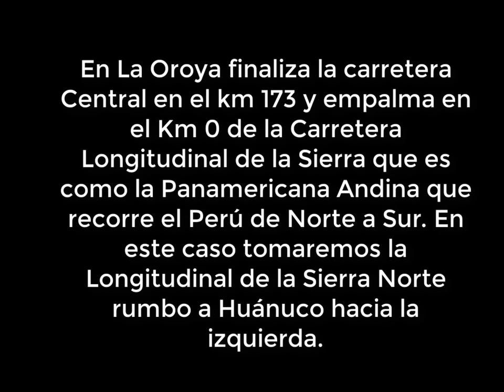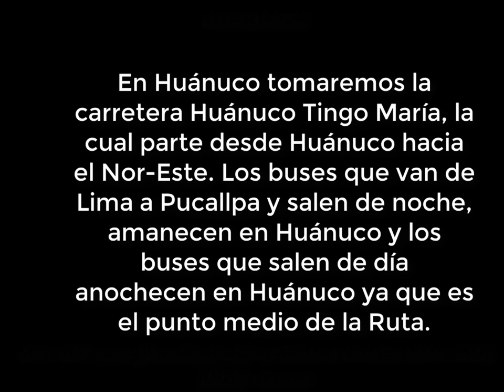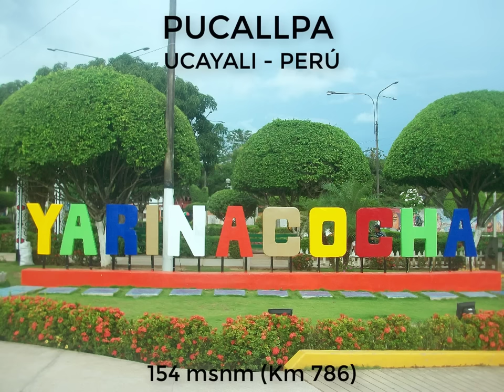Ruta LIMA - HUANUCO - PUCALLPA (786 Km - Perú)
Guía de la ruta de Lima a Pucallpa en auto rumbo al Este, por la Carretera Central (Troncal Norte) de Lima a Pucallpa, subdividida por la ruta 3N de Lima a Huanuco (410 km), la ruta 18A de Huanuco hasta el desvío a Tarapoto (138 Km) y la Carretera Federico Basadre 18-C desde el desvío hasta Pucallpa.

LIMA:
* Chosica (Km 40 Carretera Central) 00:24
* Matucana (Km 70 Carretera Central) 03:39
* San Mateo (Km 94 Carretera Central) 05:37
* Casapalca (Km Carretera Central) 11:05

JUNIN:
* Límite Lima - Junin: Ticlio - Abra de Anticona (Km 132 C. Central) 12:58
* La Oroya (Km 173 Carretera Central - Km 0 Long. de la Sierra Norte 3N) 16:00
* Dv. Tarma (Km 33 Longitudinal de la Sierra Norte) 17:39
* Junin (Km 52 Longitudinal de la Sierra Norte) 19:17
* Carhuamayo (Km 83 Longitudinal de la Sierra Norte) 21:45

PASCO:
* Limite Junin - Pasco (Km 87 Longitudinal de la Sierra Norte) 22:16
* Colquijirca - Dv. Cerro de Pasco (Km 115 Longitudinal de la Sierra Norte) 24:00
* La Quinua (Km 145 Longitudinal de la Sierra Norte) 28:15
* Huariaca (Km 167 Longitudinal de la Sierra Norte) 30:31

HUANUCO:
* Limite Pasco - Huanuco (Km 176 Longitudinal de la Sierra Norte) 31:13
* San Rafael (Km 182 Longitudinal de la Sierra Norte) 31:27
* Ambo (Km 214 Longitudinal de la Sierra Norte) 33:44
* Huánuco (Km 232 Long. de la Sierra Norte - Km 0 Carr. Huánuco - Tingo María) 34:02
* Santa María del Valle - Puente Rancho (Km 25 Carretera Huánuco - Tingo María) 35:04
* Acomayo - Mayobamba (Km 31 Carretera Huánuco - Tingo María) 36:23
* Tunel Carpish (Km 47 Carretera Huánuco - Tingo María) 37:10
* Chinchao (Km 62 Carretera Huánuco - Tingo María) 40:30
* Cayumba (Km 98 Carretera Huánuco - Tingo María) 45:00
* Tingo María (Km 122 Huánuco - Tingo María) 46:09
* Ovalo de Pumahuasi (Km 241 Carretera Federico Basadre (inv)) 38:00

UCAYALI:
* Limite Huánuco - Ucayali (Km 212 Carretera Federico Basadre) 49:39
* Previsto (Km 191 Carretera Federico Basadre) 51:30
* Boquerón del Padre Abad (Km 183 Carretera Federico Basadre) 53:20
* Aguaytía (Km 161 Carretera Federico Basadre) 55:24
* Huipoca (Km 148 Carretera Federico Basadre) 55:36
* San Alejandro (Km 110 Carretera Federico Basadre) 59:09
* Von Humboldt (Km 86 Carretera Federico Basadre) 01:01:48
* Neshuya (Km 61 Carretera Federico Basadre) 01:03:49
* Campo Verde (Km 33 Carretera Federico Basadre) 01:05:54
* Pucallpa (Km 15 al 0 Carretera Federico Basadre - Km 786 desde Lima) 01:06:51